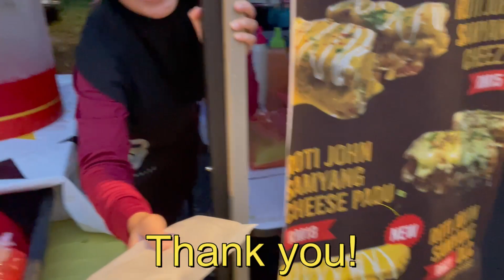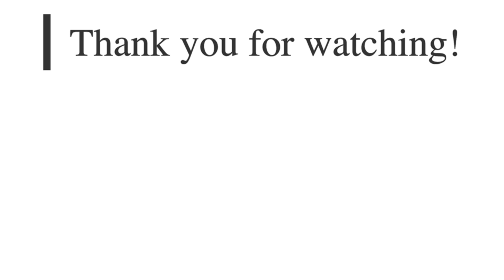Japanese Missing the Ramadan Season! Thank you for a great opportunity!🇯🇵🇲🇾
⭐️We are looking for a cooperator!⭐️
If you are interested, please apply from the link:)

I am Hirona from Japan. I am studying in Malaysia🇯🇵🇲🇾 I like meeting new people, exploring the world, and eating new things! I want to be a person who can deliver happiness and smile to many people. My dream and mission are to connect the world, regardless of nationality, religion, and culture, especially between Japan and Southeast Asia.

⭐️協力者を募集しています！⭐️
コラボレーションしてくださる方、動画を一緒に作ってくれるメンバーを募集しています！マレーシアに留学している方や、日本語を学んでいるマレーシアの学生さん、ぜひ一緒に動画を作りましょう！興味のある方はこちらのグーグルフォームから応募してください！

現在マレーシアのモナッシュ大学に正規留学をしているHironaです！🇯🇵🇲🇾このチャンネルでは、マレーシア留学やマレーシア生活に関しての情報やVlogをお届けします。私の夢と使命は、国籍や宗教、文化に関係なく、特に日本と東南アジアを中心に世界を繋ぐことです。そのために、まずは多くの人に幸せと笑顔を届けられる人になりたいと思っています。